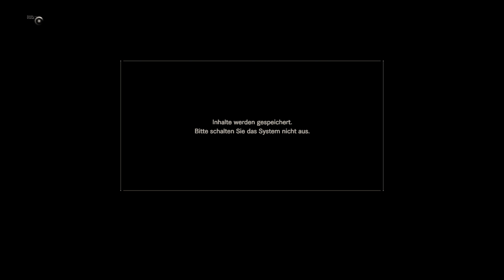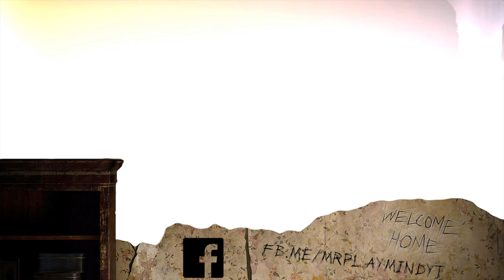RESIDENT EVIL 7: THE END OF ZOE #01 - Was geschah mit Zoe? ★ Let's Play RE 7: The End of Zoe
RESIDENT EVIL 7: The End of Zoe [Deutsch/German] [PS4]
Folge: #01 - Was geschah mit Zoe?
Let's Play: Resident Evil 7: The End of Zoe [DLC]

►Resident Evil 7: The End of Zoe (DLC)
Horror-Game von Capcom [2017]

Resident Evil 7: The End of Zoe, The End of Zoe, Let's Play, Capcom, Gameplay, german,  Let's Play Resident Evil 7 Deutsch, Resident Evil 7